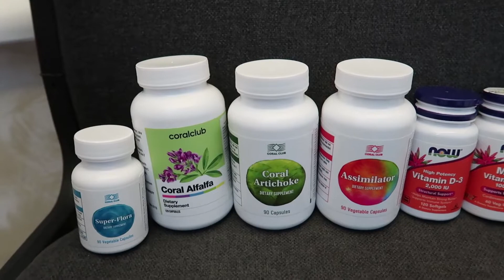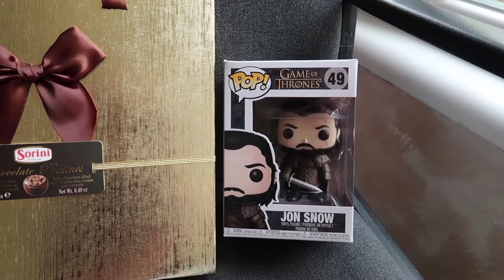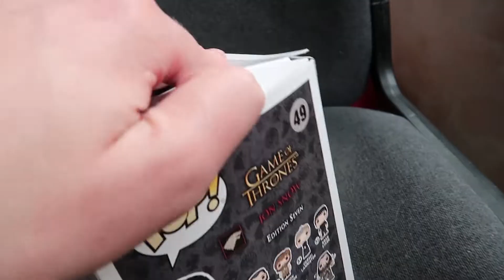Готовим МОХИТО / Распаковка Funko POP! Джон Сноу / День Рождения Максима / ВЛОГ / А+М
7:59 - КАК ПРИГОТОВИТЬ МОХИТО
13:11 - Распаковка фигурки Funko POP! Джон Сноу

Рецепт МОХИТО:

- сок половины лайма
- 10-12 листов мяты
- 2 ч.л. сахара
- 50 мл белого рома
- газировка
- лёд

В большой стакан (250-300мл) бросьте 2 чайные ложки белого сахара (или более дорогого тростникового - он придаст нотки карамели). Выдавите сок половины лайма. Сахар размешайте в соке до полного растворения. Бросьте 10-12 листов мяты (или пару веточек), и разомните мяту в соке (не крошите). Выжимку лайма можно бросить туда же. Измельчите лёд молотком под полотенцем (или в блендере), и заполните льдом бОльшую часть стакана. Добавьте 50 мл белого рома ("Бакарди" и т.п.). Если не добавлять ром, получится безалкогольный вариант! Долейте в стакан газированную воду до краёв (подойдёт минералка без привкусов). Хорошо и аккуратно перемешайте. Вставье соломинку, украсьте веточкой мяты, долькой лайма, или как вам больше нравится. Наслаждайтесь!

Встречайте наш майский ВЛОГ! В новом видео запечатлены разные события за прошедший месяц - как будничные, так и праздничные. А праздник был ещё какой, ведь мы с друзьями отметили День Рождения Максима!

Наступают жаркие деньки, и в этом ролике мы показываем как приготовить дома настоящий мохито - король среди летних освежающих коктейлей!

Кроме того, вы увидите распаковку виниловой фигурки Funko POP! Джона Сноу из сериала "Игра Престолов"!

Хотите нас поддержать? Это легко!
3. Нажмите ПАЛЕЦ ВВЕРХ под этим и другими нашими видео!
4. Напишите ваши мысли в КОММЕНТАРИИ!

ОГРОМНОЕ СПАСИБО!!!

Мы - Аня и Максим, и мы передвигаемся на колясках. Мы любим друг друга, и снимаем видеоблог о нашей необычной жизни.

Мы нашли друг друга в интернете и связали наши судьбы, преодолев расстояние и границы. Мы живём вместе и радуемся каждому дню, вопреки проблемам со здоровьем. Мы снимаем наши видео, чтобы заряжать всех позитивом и мотивировать людей жить по максимуму!